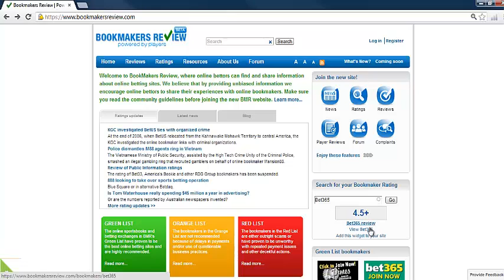Bookmakers Review Rating Search Box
A quick guide on how to use the Bookmaker Rating Search box on the BookmakersReview.com Home Page.

The new Bookmakers Review makes it easier for casual users to find the latest bookmaker rating updates and gambling industry news, while opening up to registration and give registered members the possibility to contribute to the creation of the first and only players-powered community.

Members of the BMR community will be able to report their experiences with online bookmakers by submitting Player Reviews, while through the Pro and Con comments they'll tell other players why they like or dislike a bookmaker.

All Bookmakers Review members will be able to vote the reviews that helped them and that they want others to know about, as well as vote in favour or against of each pro or con comment. This way bookmaker shills and all those submitting comments that are not relevant will be easily identified by the BMR community.

And because we don't feel a review is a review unless we understand the reviewer, each BMR member will have a Profile page, where the more data each member will choose to share (location, Twitter profile, betting forum profiles), the more relevant that member's interactions with Bookmakers Review will be to others in the community.

The idea is that by appending to each user profile all the content that user contributed to the community, BMR readers and members will get a better sense of the person who wrote the reviews and comments and at the end of the process make more informed decisions.

BMR members will also have the option to make their voices heard in our new Forum and through the Payments reports and Customer Services reports and they will have the possibility to create Top Lists and Invite Friends to join the community.

BookmakersReview.com has also added a new navigation and a better search feature, while the complaint submission process has been completely re-designed with the new Complaint System enabling bookmakers to join the conversation and us to keep all the information relevant to each case in one place, making it easier to track missing responses from the bookmakers (and the players).

But over the next few months, there will be much more to the new Bookmakers Review. Take a look for yourself at how you can engage BMR in whole new ways.